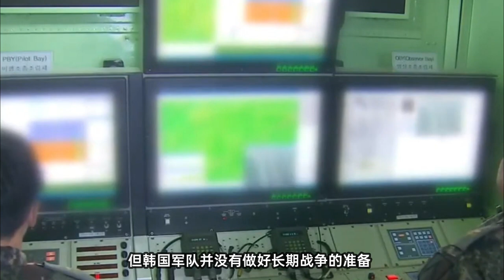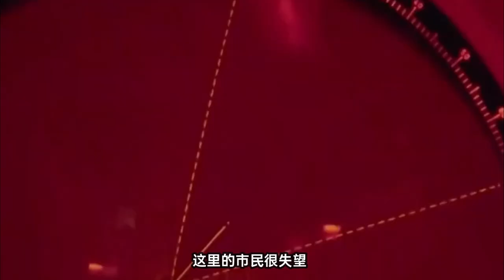朝鲜5架无人机飞入韩总统府上空，韩国网友这次笑不出来了